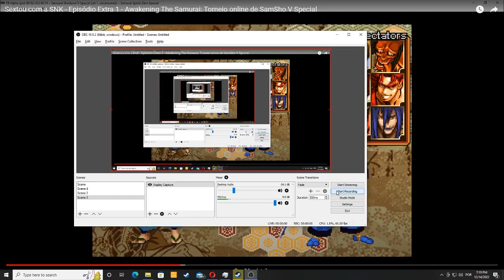Análise de Partida - Blue Link Vs. DingoStarr: Samurai Shodown V Special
Análise da partida Blue Link Vs. DingoStarr em Samurai Shodown V Special!